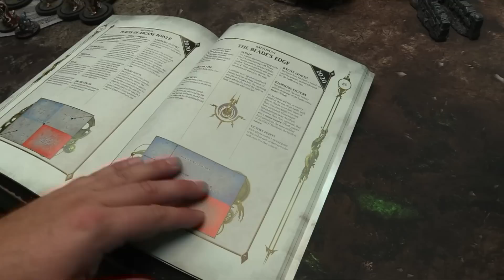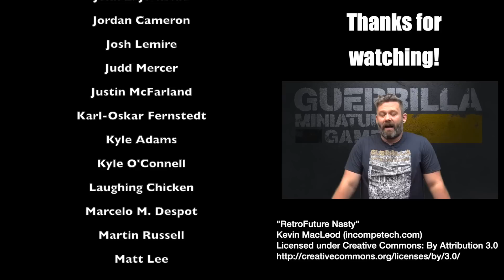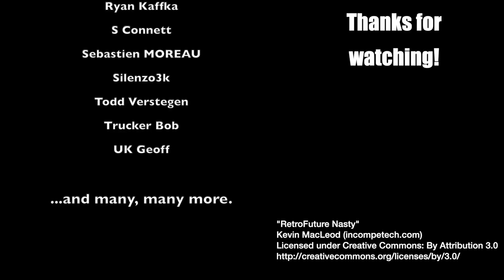Warhammer: Age of Sigmar Battle Report - Stormcast Eternals Stormkeep vs. Karadron Overgobs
Owen's Overgobs return to face my Stormkeep Stormcast in this General's Handbook 2020 Matched Play game!